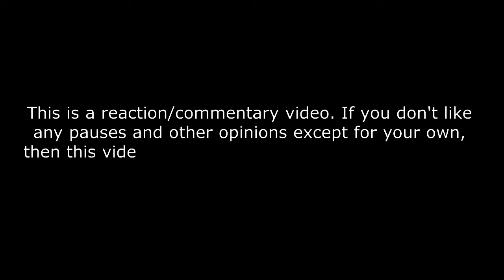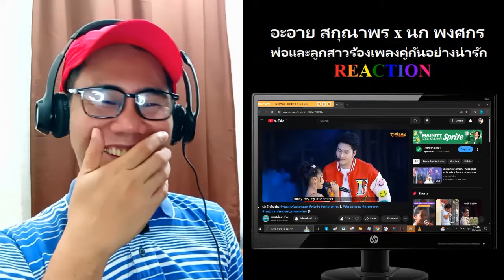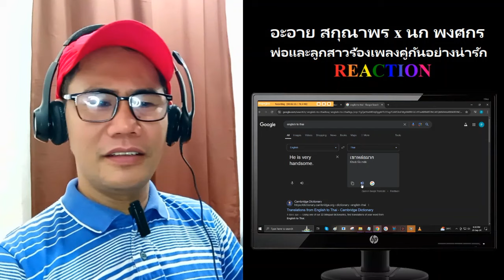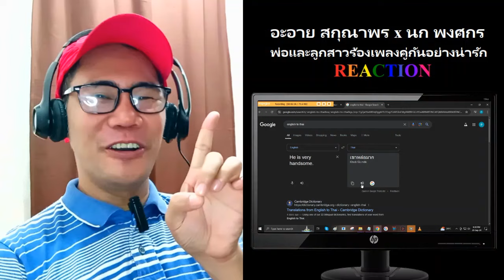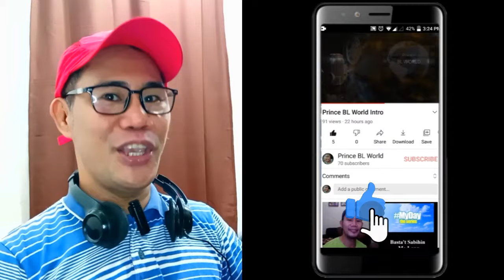อะอาย สกุณาพร x นก พงศกร - พ่อและลูกสาวร้องเพลงคู่กันอย่างน่ารัก REACTION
เครดิตวิดีโอ - ม่วนใส่หน้าฮ้าน